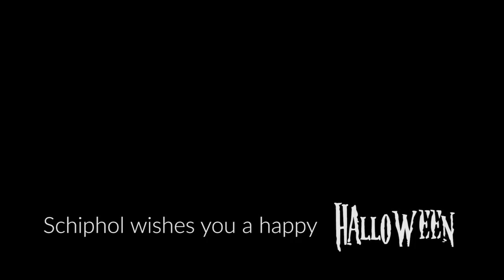Schiphol 'Scareport' Halloween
Schiphol 'Scareport' wenst je een angstaanjagend gezellige Halloween!